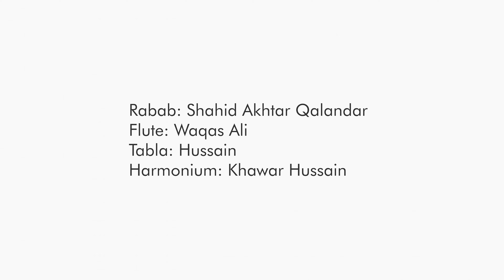"Man Kunto Mawla Hu" - Shahid Akhtar Qalandar (With Lyrics & Translations)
JollyGul.com presents “Man Kunto Mawla Hu”, a Manqabat Qawwali song composed by Amir Khusrau in praise of Imam Ali Ibn Abi Talib sung by Shahid Akhtar Qalandar. The video with music has lyrics and English translations displayed.

This popular song is based on a hadith, a saying of Prophet Mohammad (PBUH) - “Whoever accepts me as a Master, Ali (AS) is his Master too”.

Amir Khusrau (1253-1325) was an Indian Sufi singer, poet, scholar and regarded as the “father of qawwali” and also introduced the ghazal style of song into India. He was an expert in many different styles of Persian poetry.

Man Kunto Mawla Hu
To Whom I Am The Master

Manqabat Qawwali Song
With English Translations

Vocals: Shahid Akhtar Qalandar

Poetry: Amir Khusrau

Music Composition: Shahid Akhtar Qalandar

Music Production: Waqas Ali

Rabab: Shahid Akhtar Qalandar
Flute: Waqas Ali
Harmonium: Khawar Hussain
Tabla: Hassan
Guitar: Lucky Ali L.A

A Joint Production by Shahid Akhtar Qalandar and JollyGul.com